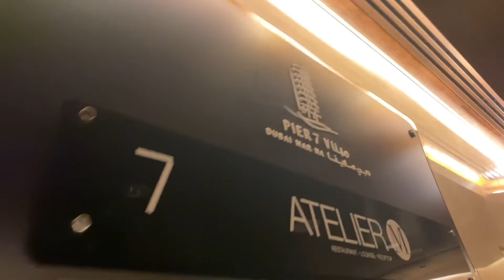World champion vs UAE champion┃Tate Confidential Ep 13